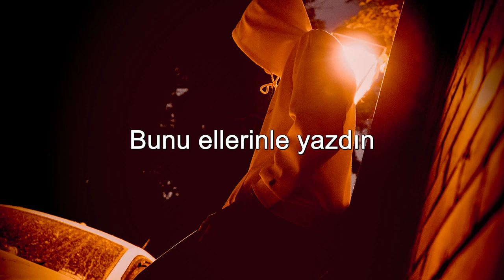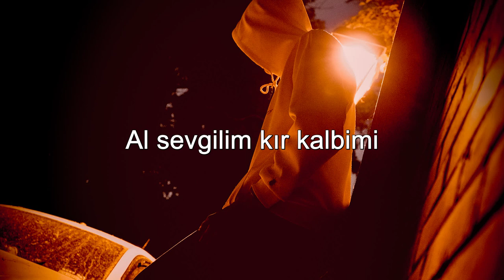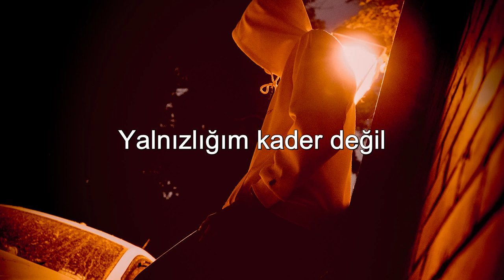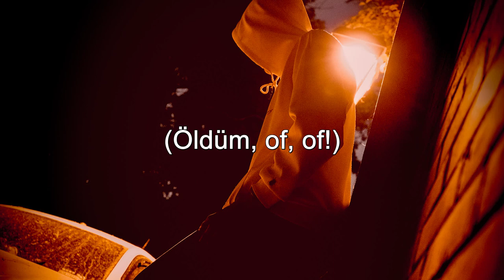Semicenk & Funda Arar - Al Sevgilim ( Sözleri/Lyrics )